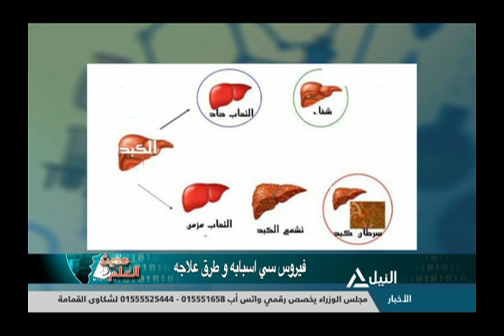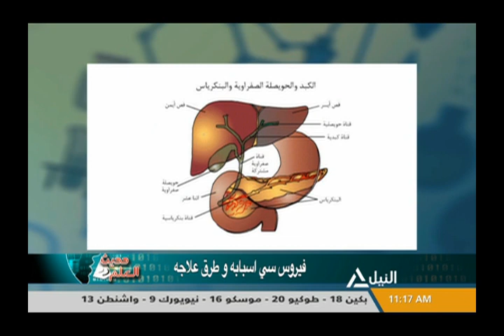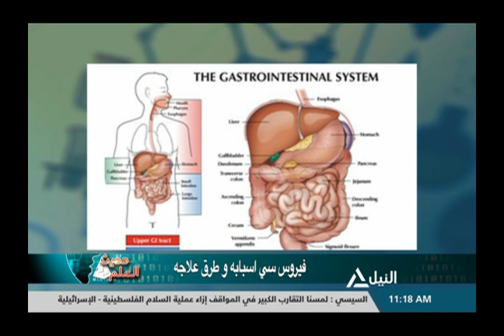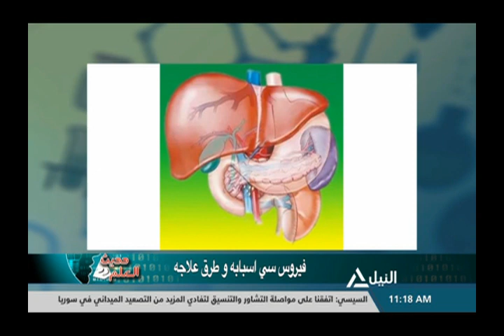حديث العلم 18-10-2018 - أ.د. محمد إسماعيل - عميد المعهد القومى للكبد بالقاهرة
فيروس "سي" اسبابه وطرق علاجه
أ.د. محمد إسماعيل - عميد المعهد القومى للكبد بالقاهرة